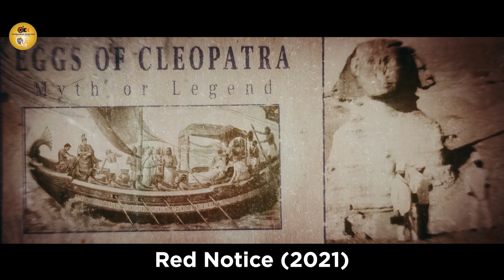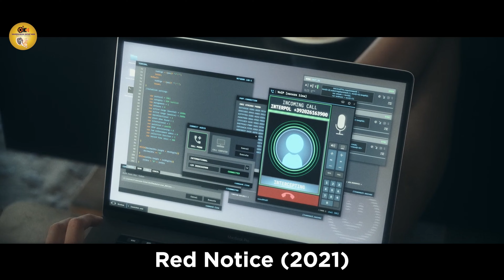The most wanted art thief in the world is trying to steal Cleopatra's three eggs.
Red Notice" is a high-octane action-comedy that unfolds in a world of art theft and global intrigue. Interpol issues a Red Notice for the notorious art thief known as "The Bishop." Enter a dynamic trio: the relentless Agent John Hartley (Dwayne Johnson), the cunning art thief Nolan Booth (Ryan Reynolds), and the mysterious and alluring Sarah Black (Gal Gadot). As they crisscross the globe, chasing priceless artifacts and evading danger, alliances shift, and loyalties are tested. Packed with witty banter, explosive stunts, and unexpected twists, "Red Notice" is a rollercoaster of humor, heists, and heart-stopping action, culminating in a showdown that reveals the true mastermind behind the world's most audacious art thefts.